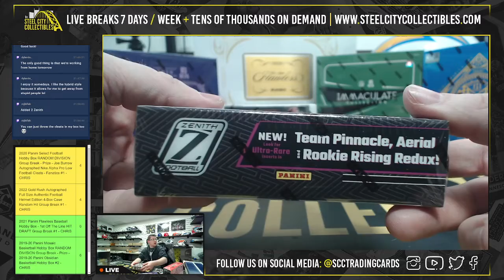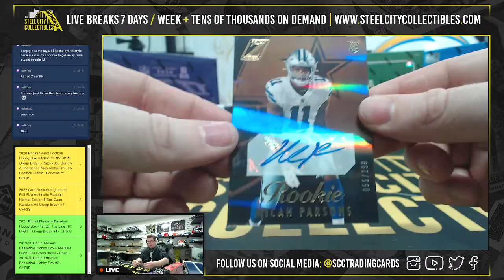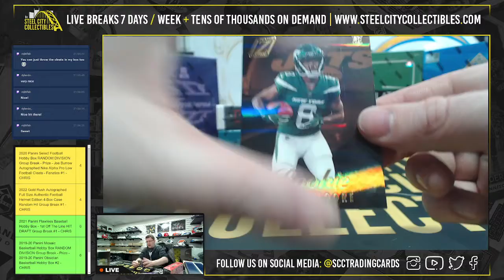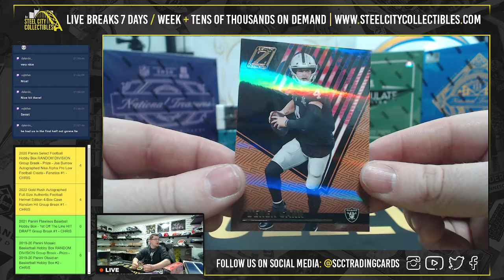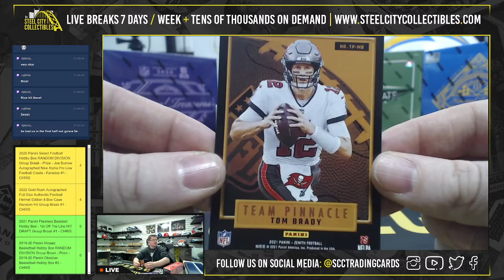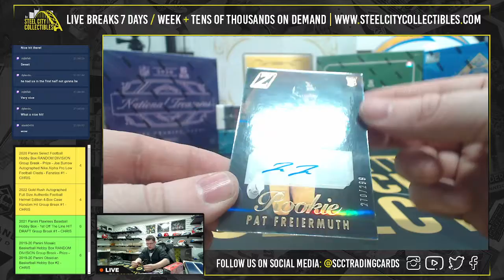2021 Panini Zenith Football Hobby 2-Box - Live Break with Chris - Michael L